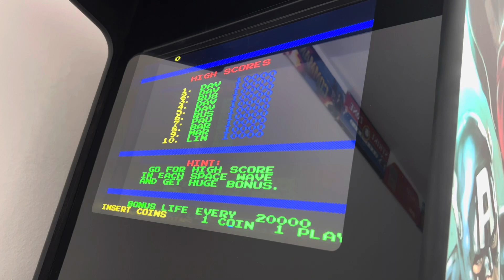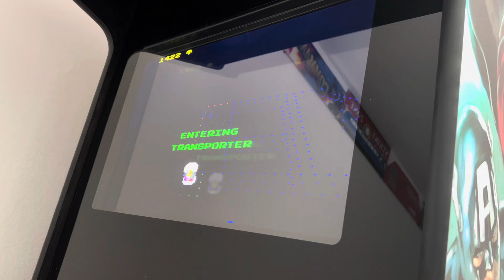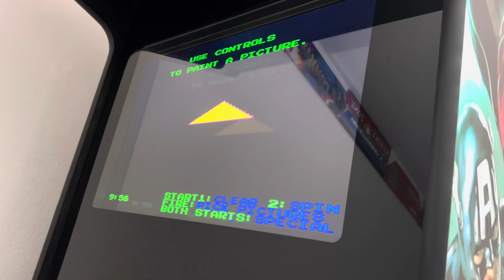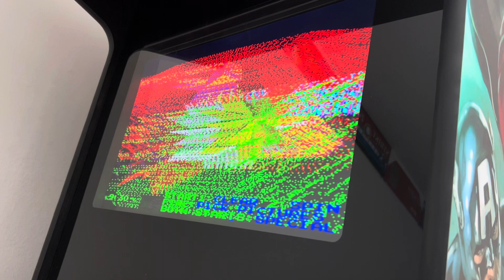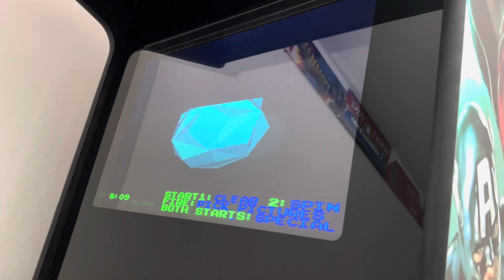I, Robot Arcade ￼